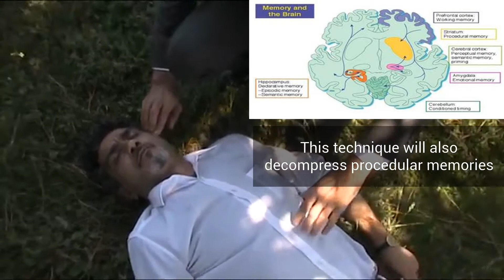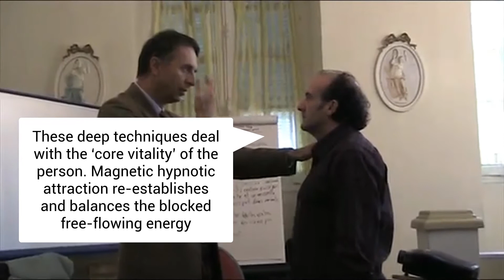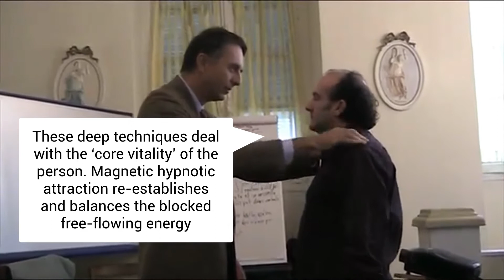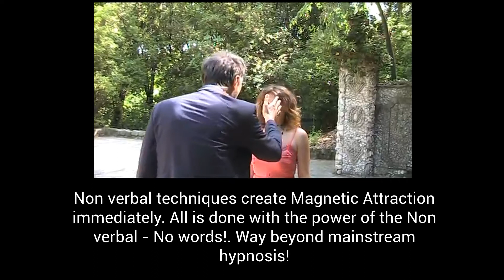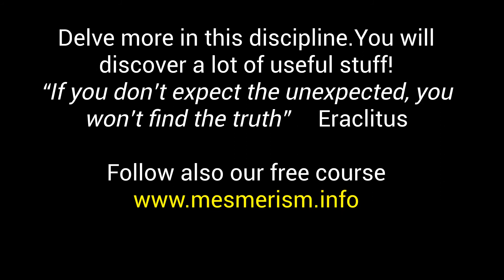Strong Hypnosis and Magnetism techniques for Instant Inductions and Deep Healing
In this video we show you strong non verbal hypnosis and magnetism techniques. You will learn instant induction techniques,regression, magnetic attraction and methods for deep healing. Non verbal techniques create hypnotic influence and attraction immediately. All is done with the power of the Non verbal - No words!. Way beyond mainstream hypnosis! NON VERBAL techniques create deeply HEALING reactions. They often solve in one seance very profound traumas unreachable with other systems. THE NON VERBAL GETS TO THE DEEPEST LEVEL - release aches, tensions, and heal deeply unconscious problems. These techniques are highly healing and transformative.

What we want to teach you in our unique school is the secret science and practice behind animal magnetism and real fascination updated with the most recent quantum discoveries. You will connect your preparation as an hypnotist, mesmerist and fascinator to inner alchemical rejuvanation and empowering techniques. Dr. Paret has updated the whole with the most recent studies on man and mind, but keeping the spirit of the ancients. ➤ LEARN FROM DR PARET - THE FOREMOST EXPERT IN NON VERBAL HYPNOTISM - Dr. Paret diffuses mesmerism, hypnotic gaze and non verbal hypnotism, and he applies with incredible success this ancient and powerful methodology into which he was personally initiated. ➤ WHAT IS MESMERISM? Mesmerism is completely different from modern hypnosis. ➤ THE NON VERBAL IS MORE POWERFUL THAN THE VERBAL Learning to mesmerise means understanding the non verbal ➤ MESMERISM AND FASCINATION ARE EUROPEAN TECHNIQUES... Mesmerism and animal magnetism practices come from the Western school corresponding to the use of Prana or Ki (Chi) in Orient. The approach is very aimed at therapeutical results with strong effects. ➤ THE SECRETS OF MESMERISM... Back in time, the ancient priests of Egypt knew the POWER OF THE EYE and of magnetism. What is amazing in mesmerism is its extreme EFFICACITY. Parts of the teachings of this school were never completely disclosed in print. Dr. Paret, who is a genuine practitioner, teaches many secrets never divulged before which allow a better understanding of practical applications of these techniques and their actualness. ➤ THE PARETIAN SCHOOL: his school is the true original school that started the rediffusion of mesmerism and animal magnetism and from which almost every other actual practitioner learnt the techniques. Many of the powerful results of Mesmerism are scarcely reachable if only pursued through verbal hypnosis or other techniques. ➤ THE ORIGINAL POWERFUL LINEAGE... Dr. Paret has learnt from his masters, whose pure lineage go back in time until Franz Anton Mesmer, and before. One other of his lineage goes also to Count of Saint Germain that in any case was also in correspondance with Mesmer... Mesmerism is also at the origin of hypnosis and hypnotists and hypnotherapist and every kind of therapists can only gain in learning it. Each hypnosis course and hypnotherapy training should teach also mesmerism. If you want to learn fast hypnosis techniques in reality you should also stick to mesmeric practice, as the non verbal reaction is faster and deeper than the verbal. Also you will get a somnabulistic state very interesting.

And we already had students from countries were hypnosis is spelt:

hipnose ipnosi